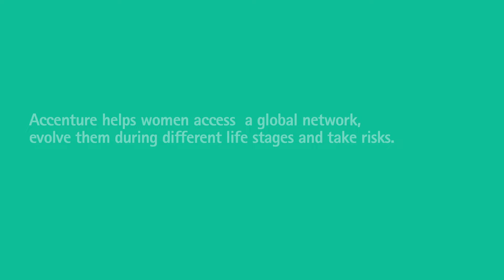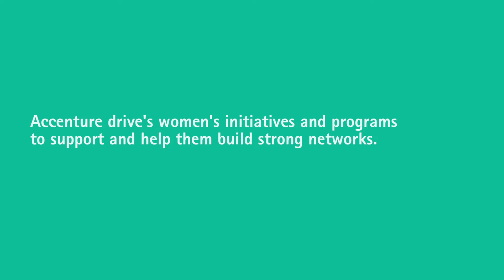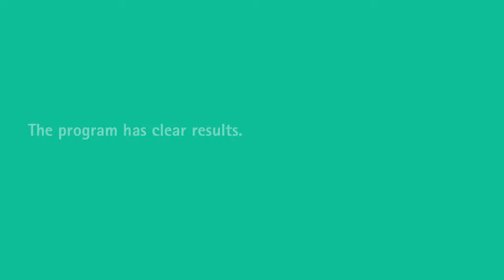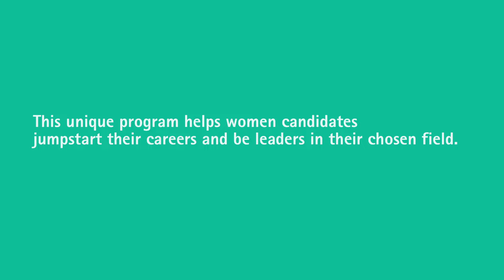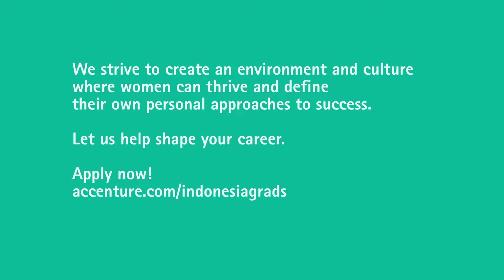Accenture Women Mentoring Program Indonesia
klirkom had the opportunity to develop an introductory video to Accenture's Women Mentoring Program.

Interns at Accenture have the opportunity to work alongside our top-performing Consultants, gaining exposure to how business processes work and interact. As a member of a project team you will gain exposure to skills such as process re-engineering, technology, system implementation and organizational change.

Your responsibilities will include assisting in:

Analyzing, designing, and implementing business process improvements

Defining user requirements

Developing technology-based solutions to improve clients' business performance